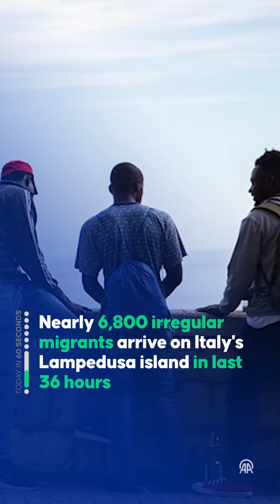Today in 60 seconds - September 13, 2023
Follow today's main headlines in 60 seconds